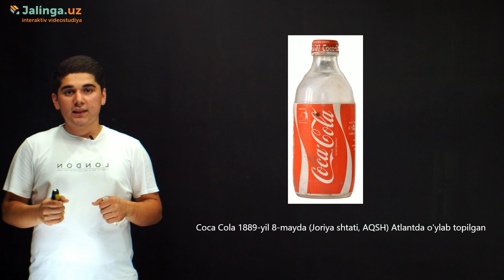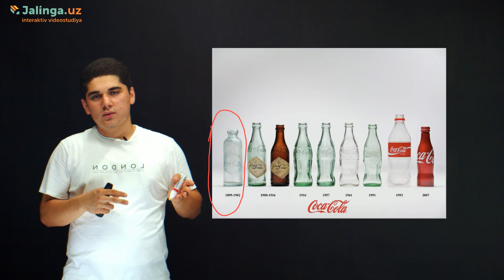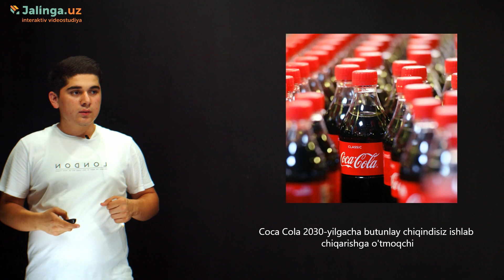Coca Cola kompaniyasi haqida| JalingaUz